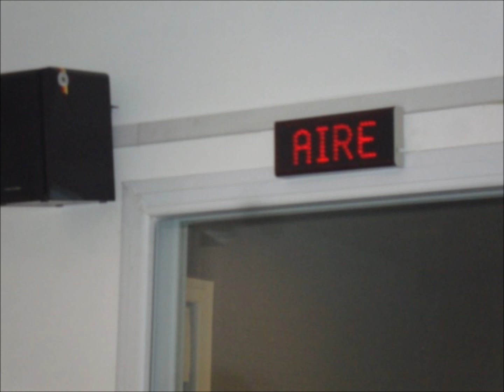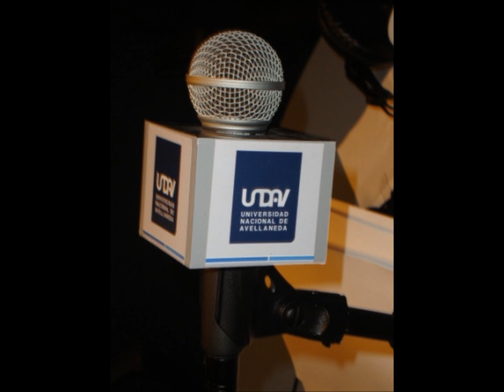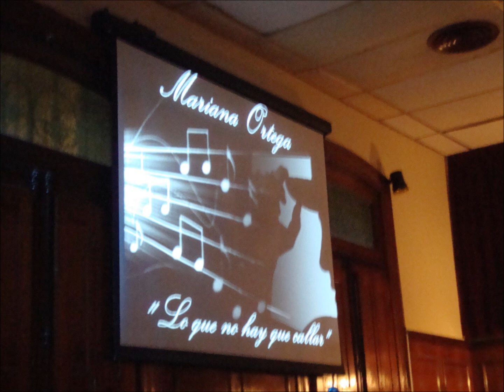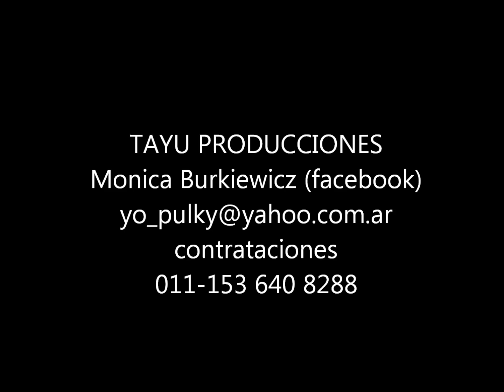MARIANA ORTEGA ENTREVISTA UNDAV.wmv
Entrevista a MARIANA ORTEGA en la radio de la UNIVERSIDAD NACIONAL DE AVELLANEDA el 28 de septiembre de 2012. Programa VOLVER EN LA UNDAV.
Conductor Javier Arenas Bella